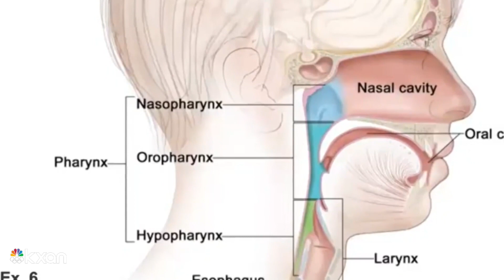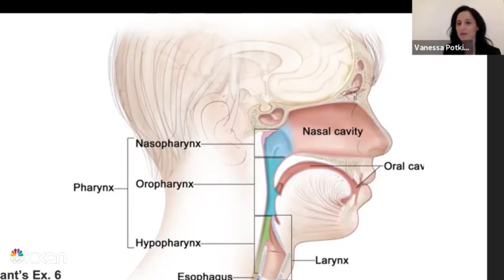Rosa Jimenez, convicted in 2003 murder of Texas toddler, may receive bond release